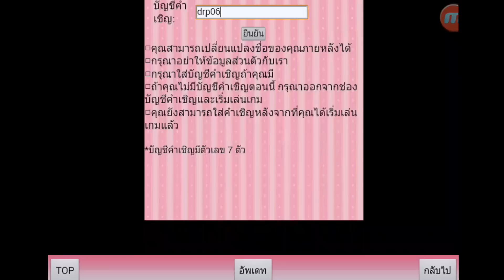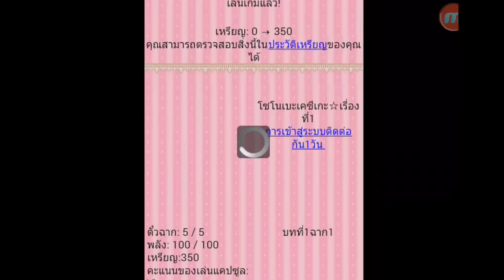รักต้องห้าม [1] - ปฎิบัติการกินพี่ชาย!!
เล่นเกม Otome ทั้งที ... ต้องเล่นแบบผิดศีลธรรม 55555